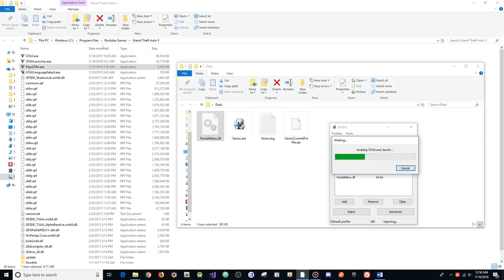GTA 5 Online 1.43 PC Panda Menu 2.0 w/ Stealth Money+Hacks(FREE DOWNLOAD)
[DOWNLOADS]

STEAM VERSION && SOCIAL CLUB VERSION:
**Mod Menu:

[CREATOR: ]

Controls:
* = OPEN

[MUSIC]